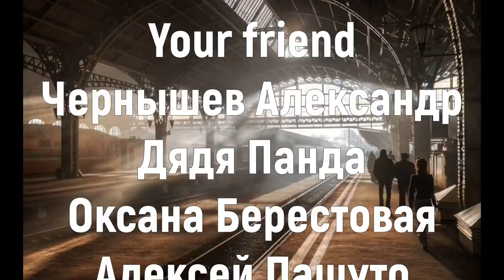Схрон. Дневник выживальщика. Главы 60-63 - Александр Шишковчук. Аудиокнига. Постапокалипсис